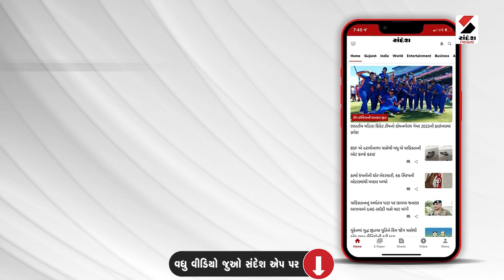Mann KI Baat 100th Episode | મન કી બાતનો 100 મો એપિસોડ પ્રસારિત થશે | Sandesh News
મન કી બાતનો 100 મો એપિસોડ પ્રસારિત થશે
પીએમ મોદીએ ટ્વીટ કરી કાર્યક્રમમાં જોડાવા કર્યુ આહ્વાન
100 એપિસોડની જર્ની ખાસ રહી: PM મોદી
કેટલાક લોકોની મહેનત પ્રેરણાદાયી: PM મોદી